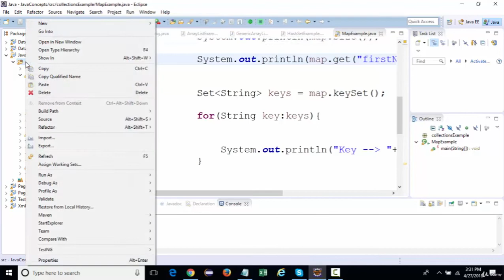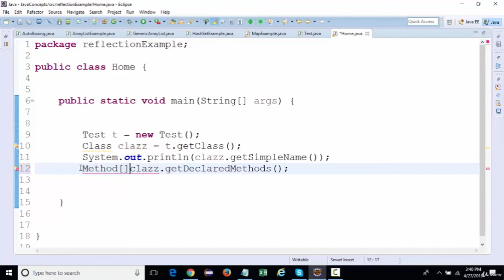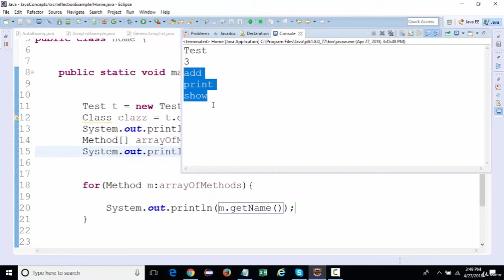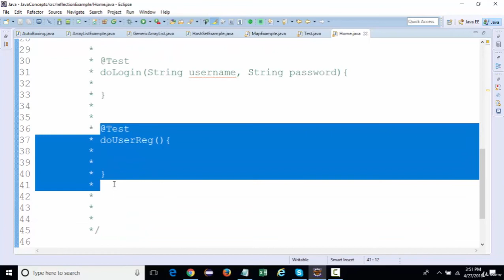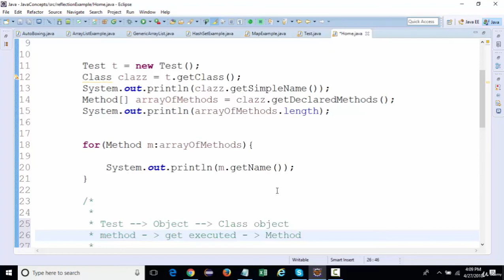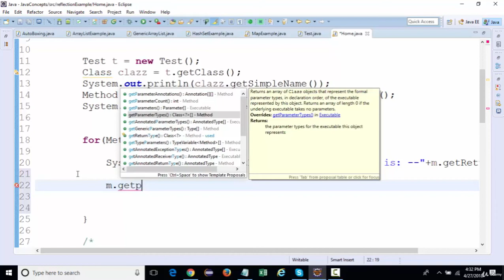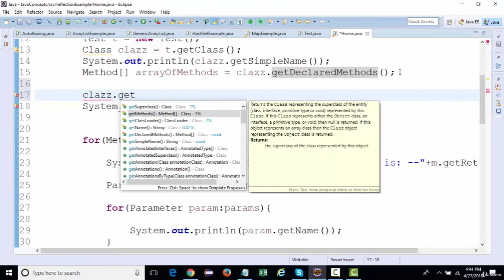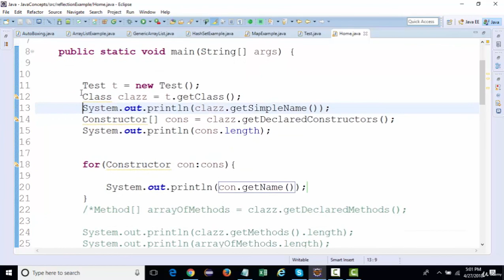50 Reflection API